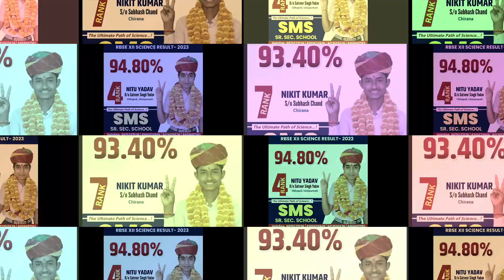s m s school udaipurwati